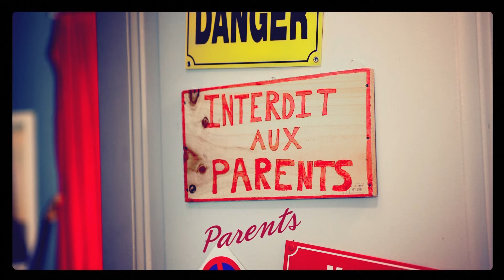Parents mode d'emploi - Saison 1 - Épisode 25 : Le réveil